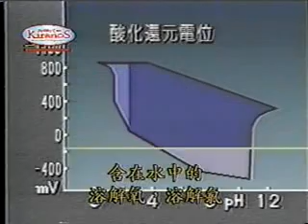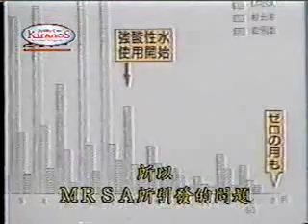对付MRSA耐性金球葡萄球菌（中）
Against MRSA-Staphylococcus patience golden goal (Cn)